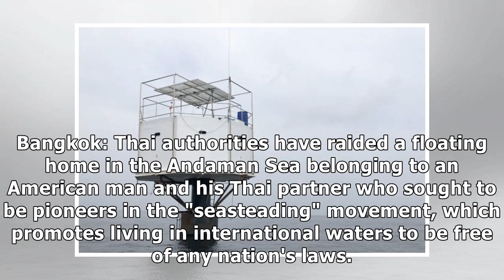US Man’s Floating Home in Thailand 'Violates Sovereignty', May Face Death Penalty